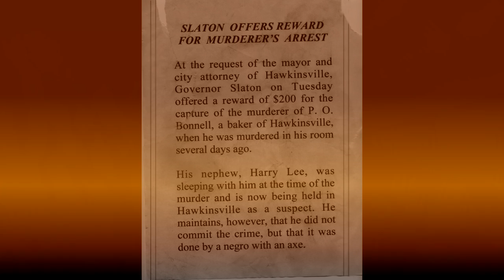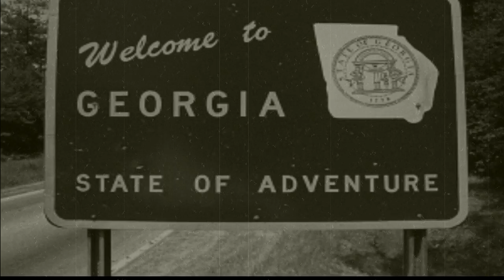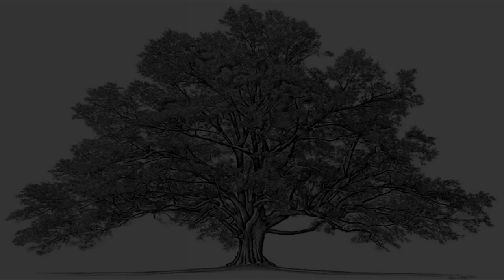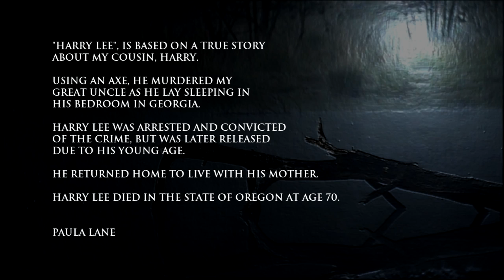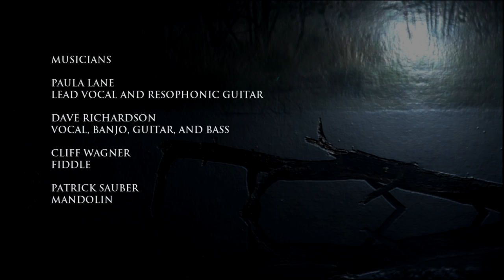Paula Lane - "Harry Lee"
Paula Lane observes a dark side of  lineage in her original bluegrass song, "Harry Lee."  The music video raises the question,  "Have you thoroughly searched your family tree?"  Certain family members are sometimes swept under the rug and not discussed in polite company.  Paula shows that discovering one of these rogue family members from the distant past may lead to unsettling tendencies in the present.